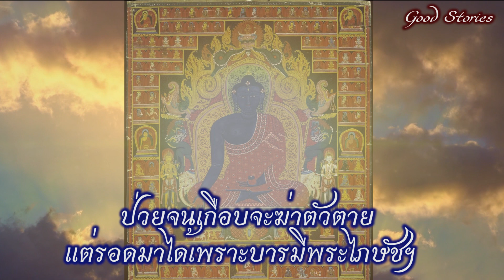GOOD stories ตอนที่ 128 ป่วยจนเกือบจะฆ่าตัวตาย รอดมาได้เพราะบารมีพระไภษัชฯ💚🌎✨🙏💗